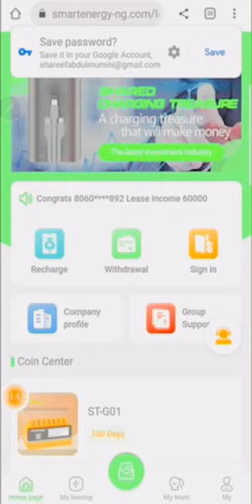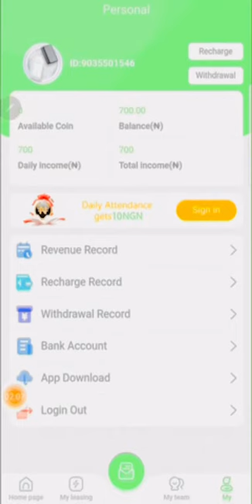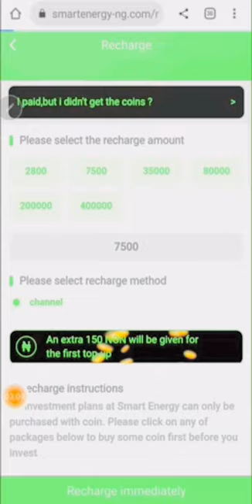yadda zaka samu 5k kullum a sabon platform